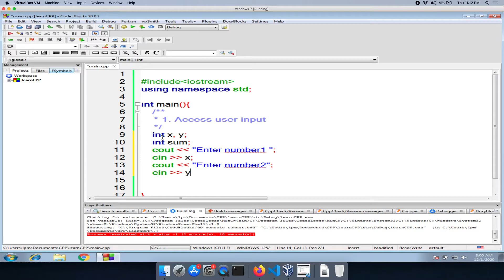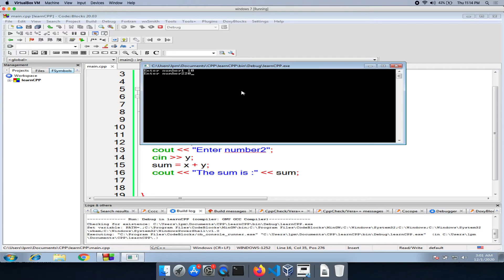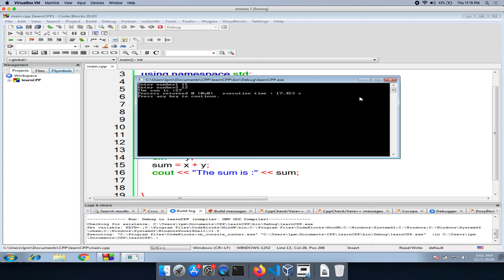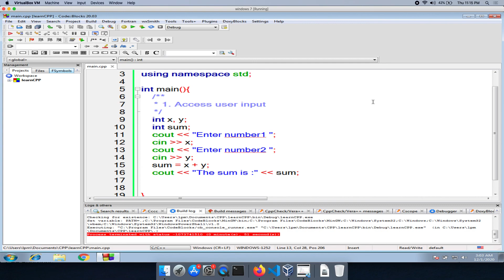05. Accept user input | Learn C++ in Malayalam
Learn how to accept user input from console in C++ in this video.